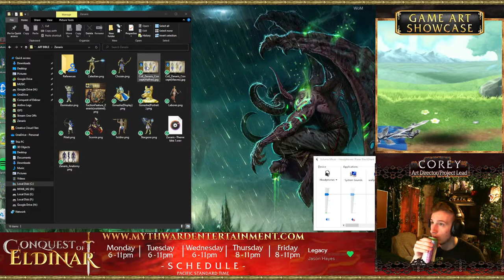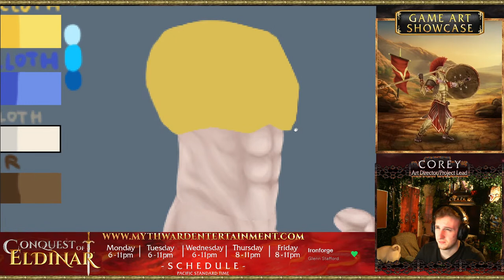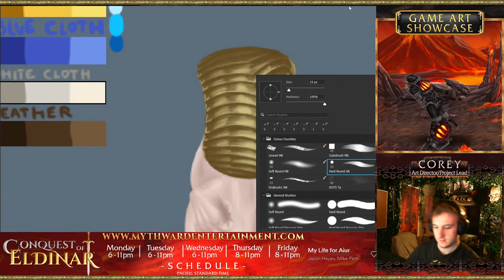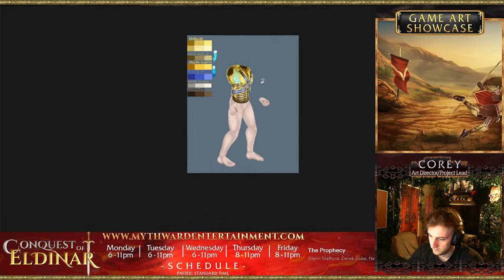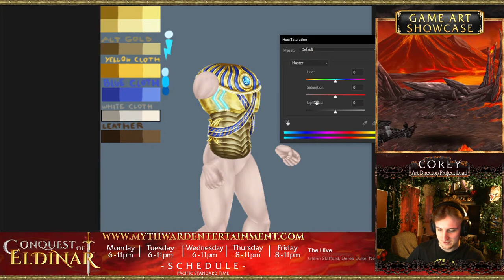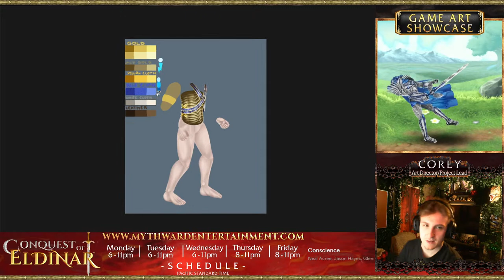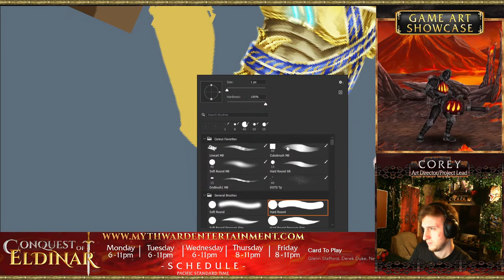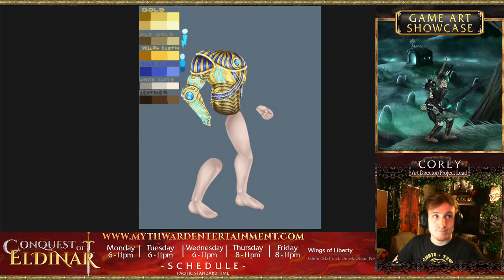Game Art Livestream | Painting the Dominator | Indie Dev | Conquest of Eldinar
Follow the game's development there and stay up to date on it's upcoming Kickstarter campaign launch!

Conquest of Eldinar is a 2.5D Action/RTS game being developed for PC/Steam with a Kickstarter launch coming soon! Select your favorite fantasy faction from a diverse pool of colorful characters. Wage war on your enemies by invading their territories, building your base and training your army in challenging 1v1 RTS gameplay. When you're ready, pick up a sword, bow or magic and reign down destruction upon your foes with full player control units. Build the army of your dreams and lead it yourself in Conquest of Eldinar.

If you would like to donate to Team MythWard and encourage their game development journey you may do so

Kickstarter Page *Coming Soon
Steam Page *Coming Soon